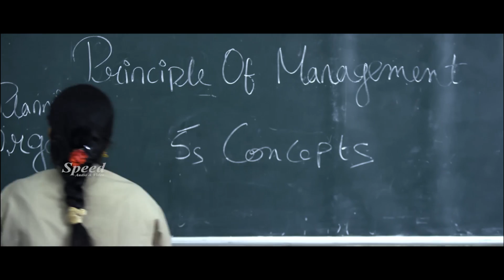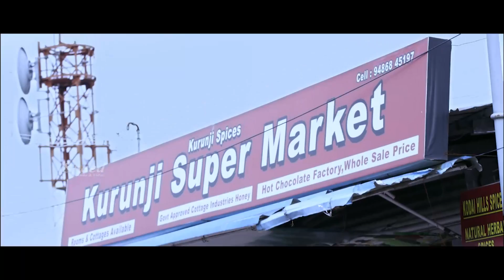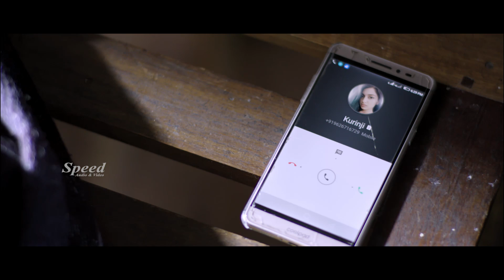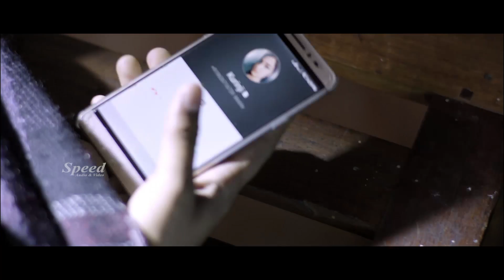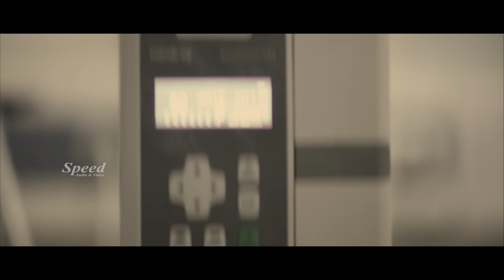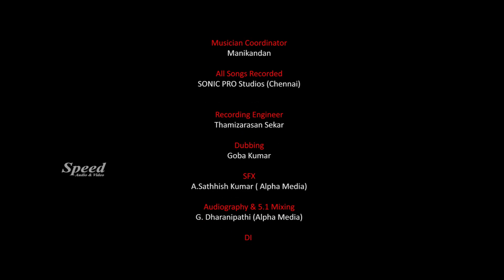Mangai Maanvizhi Ambugal Tamil Full Movie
Mangai Maanvizhi Ambugal